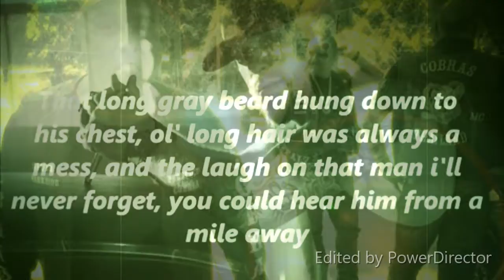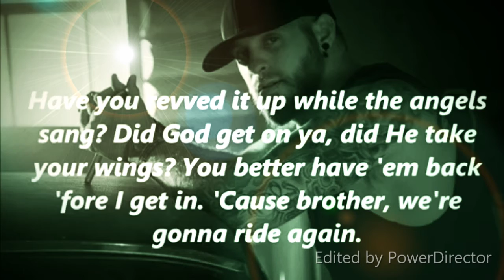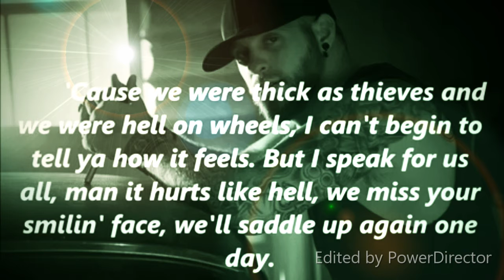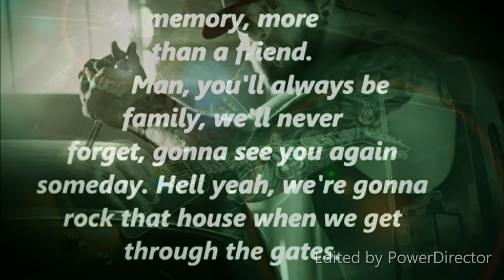MATTHEW TODD 2021 We Gonna Ride Again (Brantley Gilbert) Cobras Version